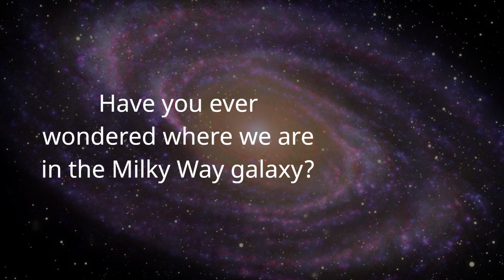How can we see the Milky Way if we're in the Milky Way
the Milky Way is a barred spiral galaxy with a diameter of about 100,000 light-years and contains an estimated 100-400 billion stars, including our own Sun. Our Solar System is located about 25,000 light-years away from the galactic center in the Orion Arm of the Milky Way.

To determine our current location within the Milky Way, astronomers use observations of celestial objects and their positions within the galaxy to estimate our position. However, due to the vast size of the galaxy and our constantly changing position as we orbit around the galactic center, our precise location within the Milky Way is difficult to determine with great accuracy.